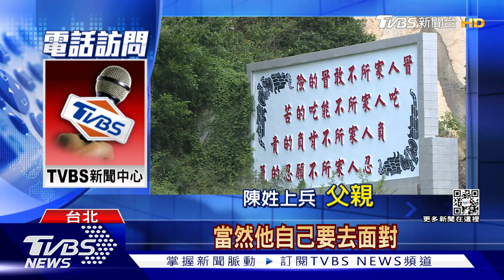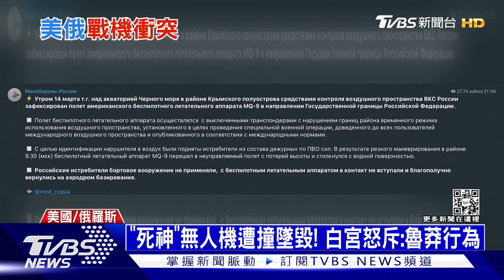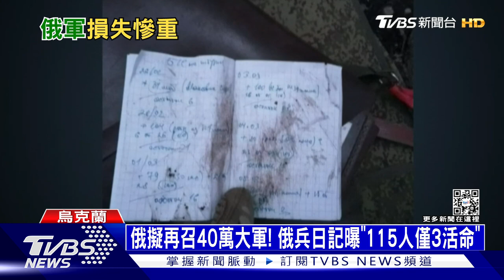MQ-9無人機遭俄機撞 白宮:不落外人手 俄羅斯的地面部隊遭打擊 戰力嚴重受創 | 十點不一樣 20230315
美國一架MQ-9死神無人機（MQ-9 Reaper）14日在黑海上空遭俄羅斯蘇愷-27戰鬥機（Su-27）撞擊，造成這架偵察機墜毀黑海，除了指責俄羅斯「魯莽且不專業」外，白宮國安會戰略溝通協調官柯比（John Kirby）也透露美方正試圖回收這架無人機。俄羅斯發動侵略烏克蘭戰爭以來，俄軍損失慘重，特別是俄羅斯的地面部隊，包括坦克與裝甲車都遭到烏克蘭軍隊的猛烈打擊，戰力嚴重受創。烏克蘭國安部門近日公開一則「最近距離」直擊影片，烏軍的催魂無人機直接將一輛孤單的俄軍坦克帶走，畫面走到俄軍坦克的生命最後1秒。詳細內容請鎖定TVBS新聞台。

● 馬來西亞Astro → 21:00
● 新加坡StarHub → 21:00
● 香港myTV SUPER/ Now TV → 21:00
● 澳門 Macau Cable TV → 21:00
● 菲律賓Sky Cable → 21:00
● 印尼 First Media → 20:00
●澳洲 TVB Australia → 24:00（雪梨時間）
●美國Dish Network → 8:00（美東時間)